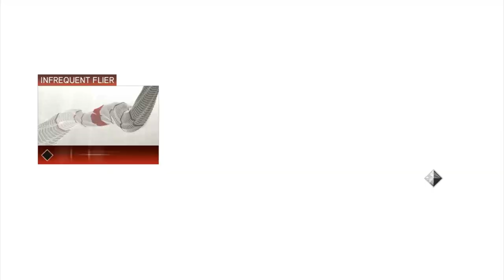Assassins Creed 2 - Flying into Palazzo Ducale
Ezio flies into the Palace to save the Doge. Will he make it in time?